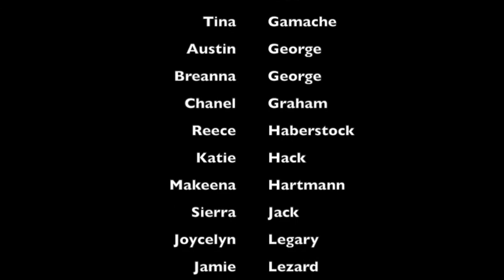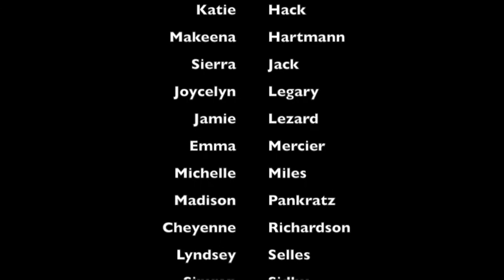Class 2 2 Princess Margaret Secondary School Music Video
Class created a music video as an assignment for the poetry unit. After completing their scenes they had to analyze how their scene relates to themes, motifs, imagery etc from the song.